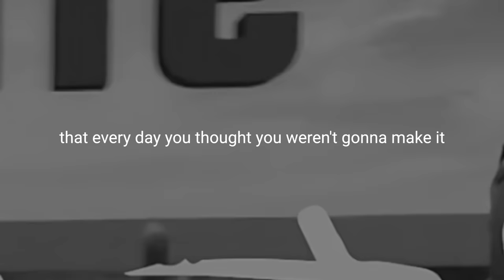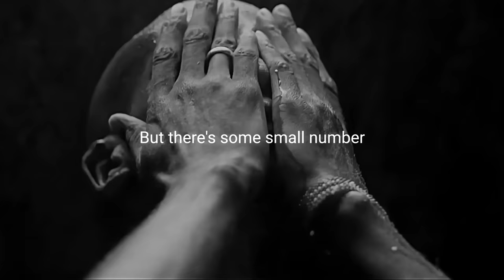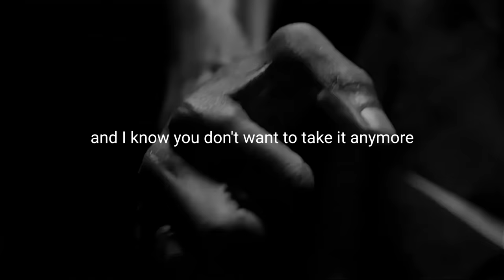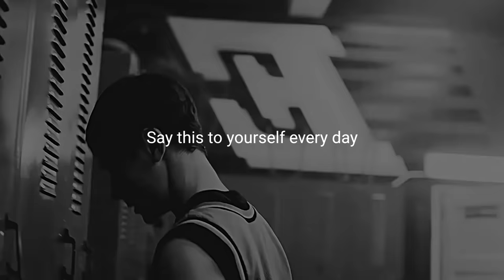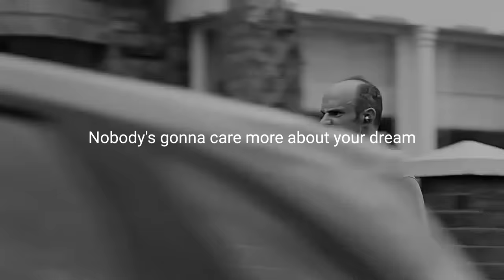IT'S NOT OVER UNTIL YOU WIN - Motivational Speech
This is a motivational speech spoken by Chris Hemsworth, Matt Damon, Steve Harvey, Les Brown.

As long as you're alive, you still have a chance to turn things around in your favor.

You can see more of Chris Hemsworth The music is Interstellar by Hans Zimmer. You can see more of Hans Zimmer